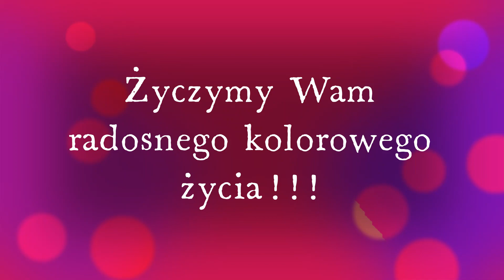Światowy Dzień Osób z Zespołem Downa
Światowy Dzień Osób z Zespołem Downa. WTZ Świeszewo.